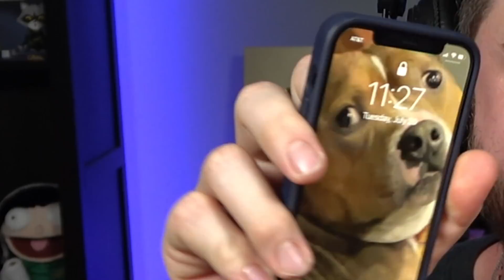The longest Mario Party session I'll ever post pt. 1 - laughing at the enemy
Who in the hell let SMii7Y set this game up? Mario Party. Teams. 20 turns. Absolute madness. When this game started Byze and I agreed on one thing: we don't care what happens next. Well that didn't last very long let's be honest. laughing. crying. screaming. The next two videos has it all, just wait. Enjoy!